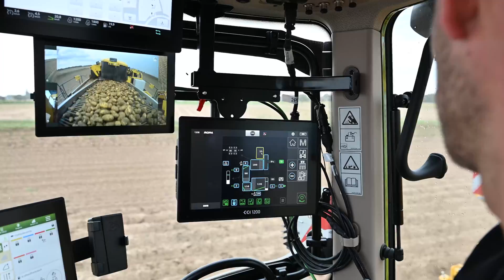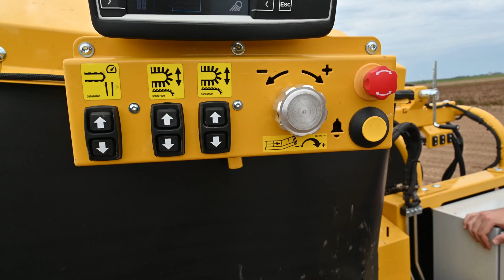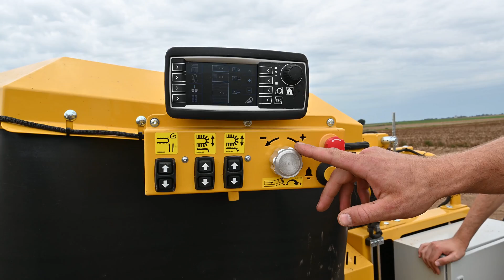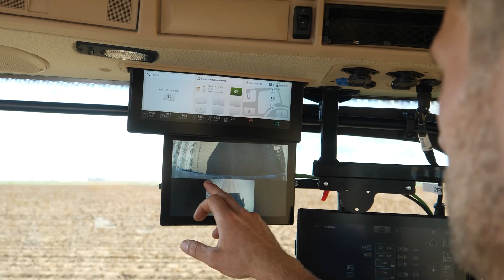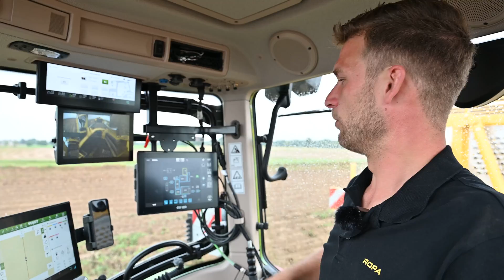Produktvorstellung und Erklärvideo zum ROPA Keiler 2 RK22 mit Sebastian Grünig und Magnus Windbergs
Willkommen zu unserem neuesten Video! In dieser Ausgabe stellen unser Werksbeauftragter Sebastian Grünig und Produktspezialist Magnus Windbergs den brandneuen ROPA Keiler 2 Kartoffelroder vom Typ RK 22 vor. Nach seiner erfolgreichen Premiere auf der Agritechnica startet nun das erste Modelljahr 2024 in die Kartoffelernte. Entdeckt, was im neuen ROPA Keiler Steckt.

Technische Highlights des ROPA Keiler 2 RK 22:
• Hydraulik Konzept Next Level: Komplett überarbeitete Arbeitshydraulik für feinfühlige Steuerung und gesteigerte Antriebsleistung.
• Vollhydraulischer Maschinenantrieb: Präzise steuerbar, reduziert Kraftstoffverbrauch und Betriebsgeräusche.
• Elektronisches Load-Sensing-System: Optimierte Hydraulikleistung und verbesserte Arbeitsfunktionen.
• Aufnahme und Tiefenführung: Hydraulisch geregelte Tiefenführung und Schnellwechselsystem.
• Reinigung und Trennsysteme: Twin-Clean, reversierbare Rodekette und angepasste Krauttrennung.
• Terminal und Bedienkonzept: Intuitive Bedienung durch ein neues Design basierend auf Erkenntnissen der Wahrnehmungspsychologie.
• Digitales Videosystem: Bis zu 7 hochauflösende Digitalkameras mit Zoomfunktion.
• R-Connect Telematik: Intelligentes Farm- und Logistikmanagement mit Live-Assistenz und Diagnose.
• Bunkerwaage Potato Scale: Hochpräzise Erfassung der Erntemenge direkt auf dem Feld.
• Weitere Neuheiten: Teleskopachse, moderne LED-Beleuchtung, hydraulischer Stützfuß und ergonomische Verlesestände.

Der ROPA Keiler 2 RK 22 wurde mit dem German Innovation Award 2023 ausgezeichnet und steht für Innovation, Digitalisierung und nachhaltige Landwirtschaft. Erfahre mehr über die revolutionären Features dieses Premium-Kartoffelvollernters in unserem Video!

Wollt ihr den neuen ROPA Keiler 2 live Erleben, dann sprecht gerne unsere Werksbeauftragten direkt an: